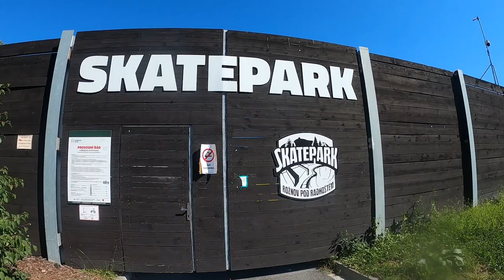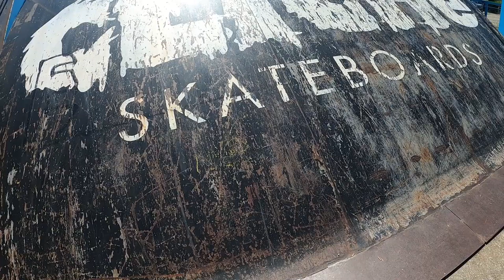Day 4 // S⚡N Skatepark Tour 2020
💣💣Dneska je 4 den našeho skatepark tour a dnes se podíváme do Přerova kde je Skatepark i Dirtpark plus do Rožnova pod Radhoštěm💣💣

👍👍NEZAPOMEŇ  SDÍLET A LAJKOVAT VIDEO👍👍